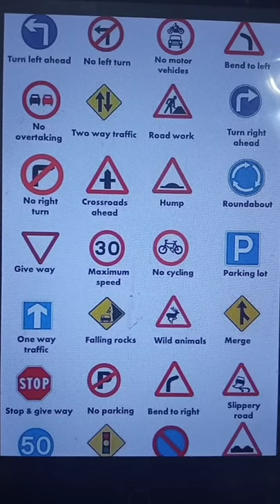International Traffic Signs